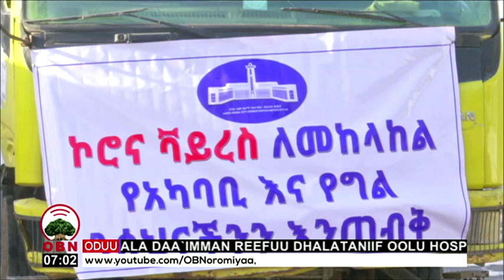Daandiin biifame 20 07 2012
Daandiiwwaan gurguddoo Magaalaa Finfinnee irratti qorichi farra ilbisotaa biifame.
Kantiibaa Itti Aanaan Bulchiinsa Magaalaa Finfinnee  Injiinaar Takkaala Uumaas qaamoolee hojii kanarratti hirmaataniif galata dhiyyessaniru.